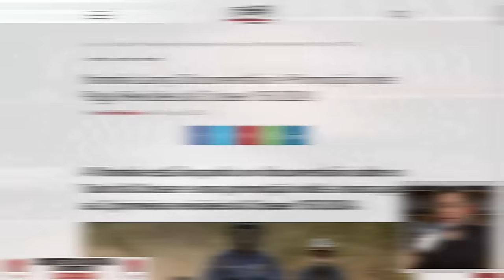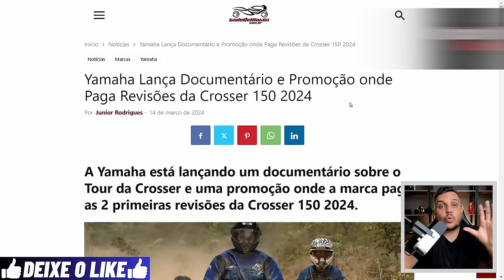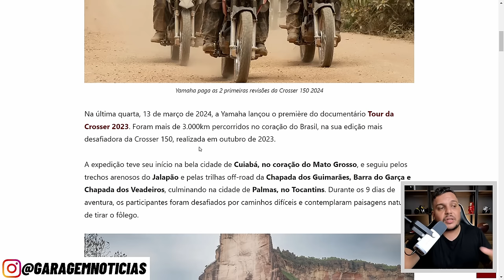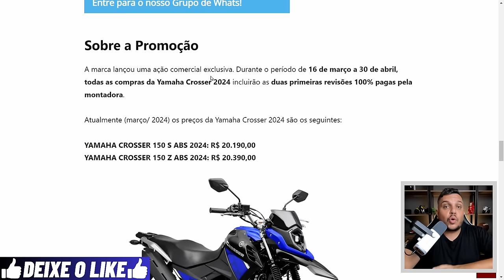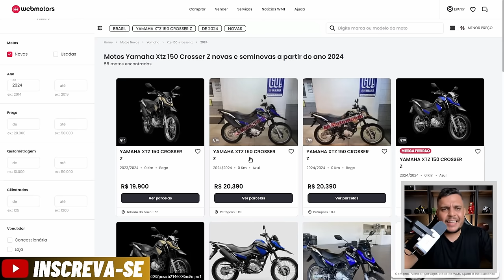🚨SURPRESA - YAMAHA FAZ PROMOÇÃO NA CROSSER 150 2024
✅Haya Creations✅
Film Maker
✅Vulcan Radical Store✅
Endereçõ: Rua Marquês do Herval, 95 - Centro
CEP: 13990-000